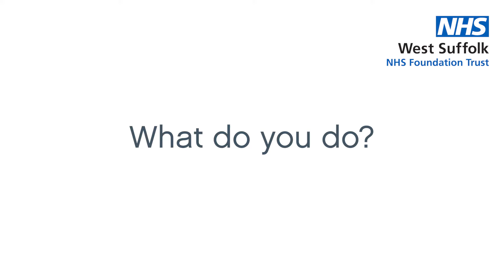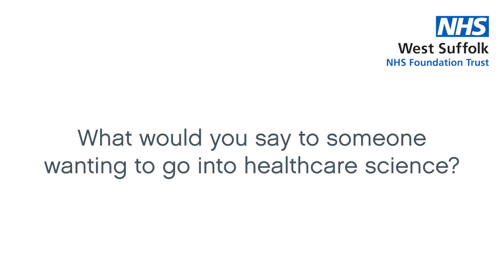Healthcare Science Week - Charlotte Mehegan, Senior Cardiac Physiologist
As part of Healthcare Science Week, Charlotte told us what she enjoys about being a healthcare scientist and what she loves about the NHS.